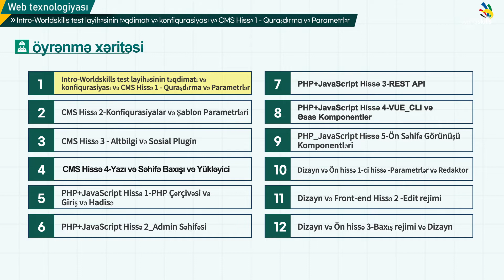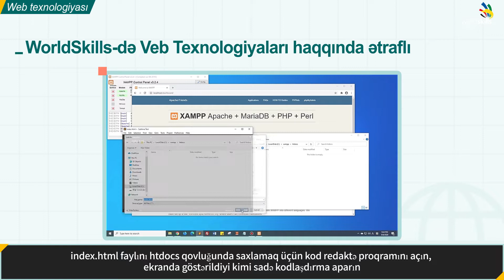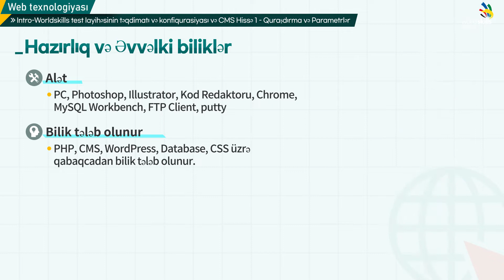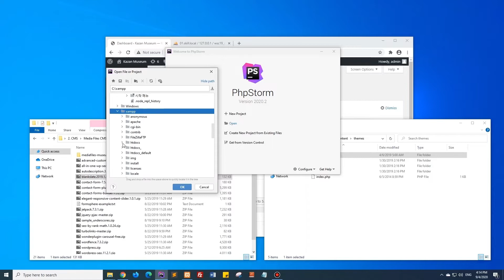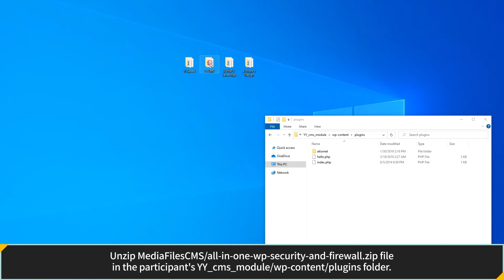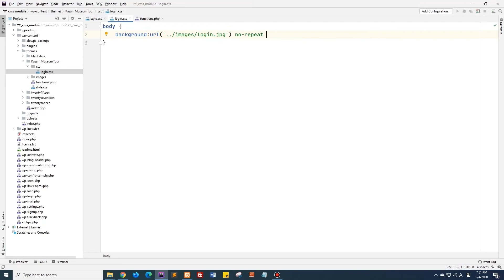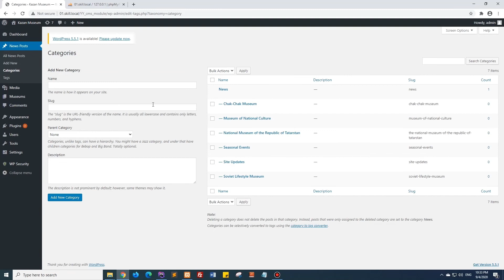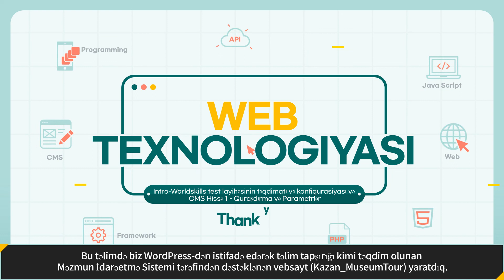Web technology 01 (Azerbaijani)